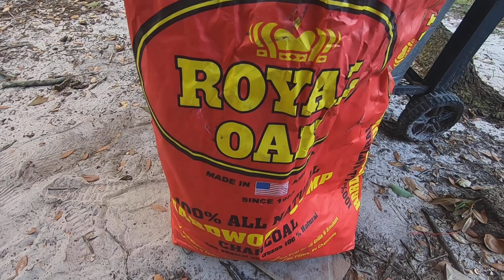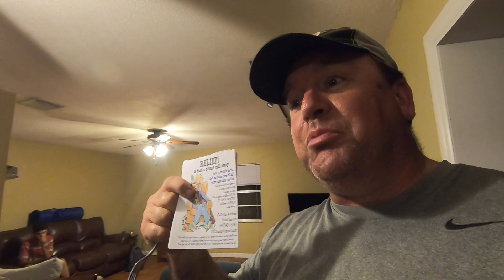Shark Catch and Cook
We caught a shark and cooked it up for dinner.  I cubed some of the meat up and marinated it in Dale's Steak Seasoning, then grilled it on kabobs.  I also marinated shark steaks in Realemon and grilled it in butter and onion.  Caylyne fried up some plantains and made tostones with fresh salsa.  We also marinated some shark meat in Mojo Criollo and made shark tacos, but I didn't want to make the video too long.